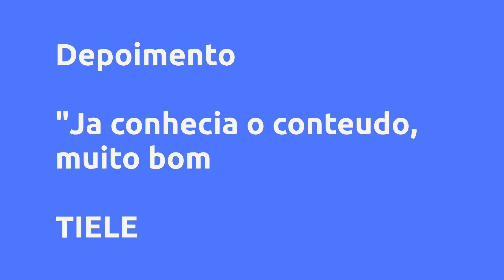CURSO -Sistema Nacional de Atendimento Socioeducativo SINASE - E-book com CERTIFICAÇÃO 120h - CONVI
CURSO -Sistema Nacional de Atendimento Socioeducativo SINASE  - E-book com CERTIFICAÇÃO 120h - CONVIVA CURSOS , Vale a Pena?

Um pouco sobre (informações do produtor):
INFORMAÇÕES IMPORTANTES!

DIFERENCIAL DO NOSSO E-BOOK, além da qualidade do INFOPRODUTO o cliente receberá um CERTIFICADO de 60H.

Curso CREDENCIADO à Associação Brasileira de Educação a Distância - ABED.

FLEXIBILIZAÇÃO (Você faz seu horário) !

CURSO LEGALIZADO: Conforme Lei nº 9.394, Decreto Presidencial nº 5.154 e Normas da Resolução CNE (Conselho Nacional de Educação) nº 04/99 MEC (Ministério da Educação).

PÚBLICO ALVO: Este Curso é direcionado para jovens e adultos em busca de qualificação profissional, estudantes, profissionais em geral e demais interessados.

PRÉ-REQUISITOS: Não há exigência de escolaridade ou idade mínima para participar dos Cursos. Os Cursos poderão ser feitos por pessoas de qualquer idade e grau escolar.

OBJETIVO: Este curso objetiva capacitar profissionais de diversas áreas do conhecimento e estudantes que desejam atualizar-se no assunto, que estão em busca de novos desafios, e desejam obter maior aprendizado sobre o tema.

CERTIFICADO: O Certificado de Conclusão do Curso é válido em todo o Brasil e serve para várias finalidades:

- Extensão universitária (horas extracurriculares);

- Enriquecer o seu currículo;

- Avaliações de empresas em processos de recrutamento e seleção;

- Avaliações para promoções internas nas empresas;

- Gratificações adicionais conforme plano de carreira;

- Concursos públicos (mediante verificação do edital);

- Provas de títulos (mediante verificação do edital);

- Seleções de mestrado e doutorado;

- E diversas outras necessidades.

Vantagens:
EMISSÃO DO CERTIFICADO

Ao adquirir o curso via e-book, receberá um CERTIFICADO DIGITAL.

Que deve ser solicitado via e-mail : já informando nesse email nome completo, a CONVIVA CURSOS tem 07 dias a contar da solicitação para enviar seu CERTIFICADO DIGITAL com todos os caracteres de segurança.

E assim poder comprovar que está qualificado e atualizado para o mercado de trabalho!

Para o Certificado Digital do curso, será gerado um certificado de 120 horas de Carga Horária – Valor R$ 49,90 (E-book + Certificado)

IMPORTANTE: O Certificado Digital NÃO é enviado para sua residência, este ficará disponível em seu ambiente virtual para download e impressão. Caso Queira receber o certificado impresso em sua casa além da taxa de emissão do certificado é cobrado uma taxa de envio(frete) no valor de R$25,00 e/ou conforme tabela de preços de postagem via correio.

Sumário

Lista de Siglas 10

Lista de tabelas 10

Apresentação 13

Introdução 15

Marco Situacional 17

Conceito e integração das políticas públicas 22

Princípios e marco legal do Sistema de 25

Atendimento Socioeducativo

Organização do SINASE 32

Gestão dos Programas 40

Parâmetros de Gestão Pedagógica no 46

Atendimento Socioeducativo

Parâmetros Arquitetônicos para Unidades de 67

Atendimento Socioeducativo

Gestão do Sistema e Financiamento 71

Monitoramento e Avaliação 77

Bibliografia 84

Anexo 86

Detalhamento técnico das normas, definições e etapas para elaboração e desenvolvimento de projetos arquitetônicos e complementares das Unidades de atendimento socioeducativo de internação e internação provisória

Conteúdo:

Pesquisas mais frequentes:
CURSO -Sistema Nacional de Atendimento Socioeducativo SINASE  - E-book com CERTIFICAÇÃO 120h - CONVIVA CURSOS , Vale a Pena? é bom?
CURSO -Sistema Nacional de Atendimento Socioeducativo SINASE  - E-book com CERTIFICAÇÃO 120h - CONVIVA CURSOS , Vale a Pena? vale a pena?
CURSO -Sistema Nacional de Atendimento Socioeducativo SINASE  - E-book com CERTIFICAÇÃO 120h - CONVIVA CURSOS , Vale a Pena? onde comprar?
CONVIVA CURSOS  é confiável?
Quem é CONVIVA CURSOS ?